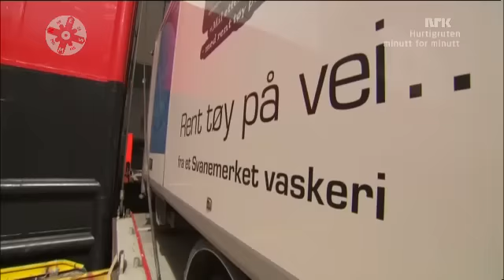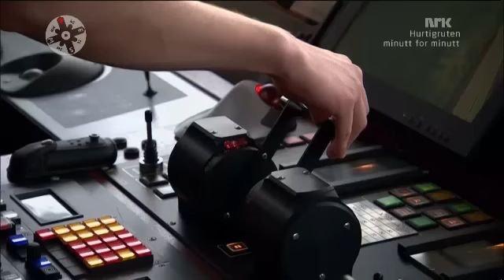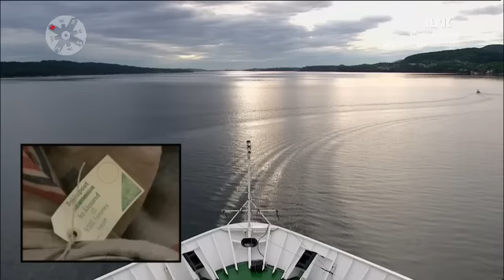"Nord-Norge" travel (4 hours)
В четверг вечером, после месяцев планирования и технических приготовлений, на одном из каналов норвежской государственной телерадиокомпании NRK вышел в эфир телемарафон, целиком посвящённый вояжу прибрежного лайнера «Хуртирутен» об Бергена до конечного пункта - Киркенеса.
На канале NRK2 телезрители могут отслеживать каждую минуту плавания, которое завершится в утром в среду, 22 июня. Все другие программы, а также выпуски новостей на эти пять с половиной суток сняты с эфира.

Трансляция, кроме того, ведётся на сайте NRK.

«Самое прекрасное морское путешествие в мире» займёт 134 часа непрерывного вещания. Многочисленные камеры NRK установлены на лайнере «Nord-Norge» компании «Hurtigruten».